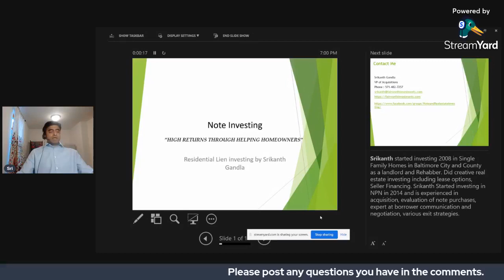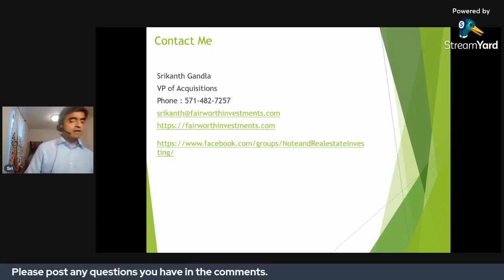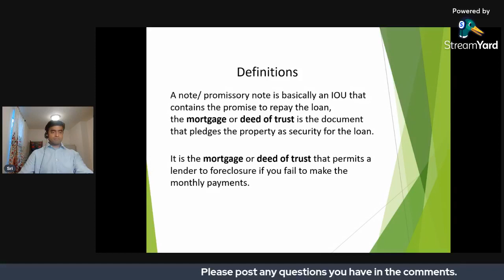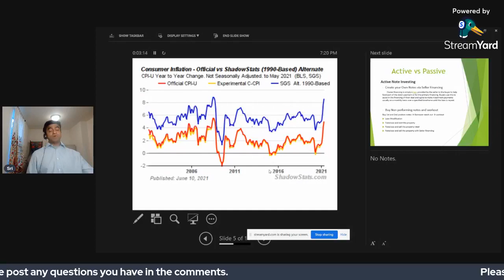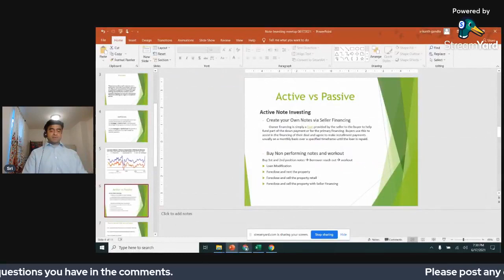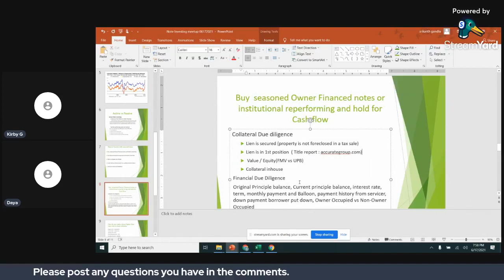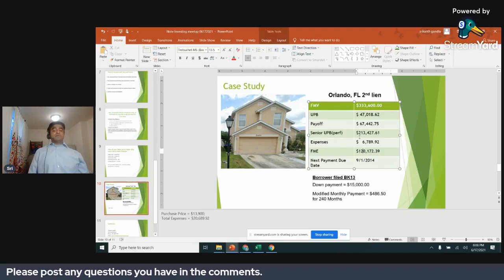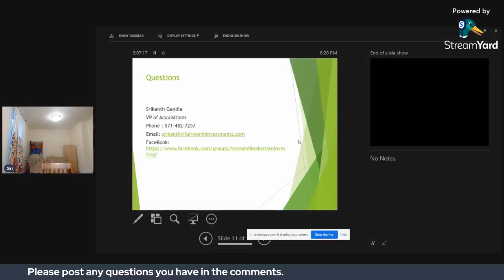Active vs Passive Note Investing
Sri provides an introduction on what is note investing and how you can be a passive or an active note investor